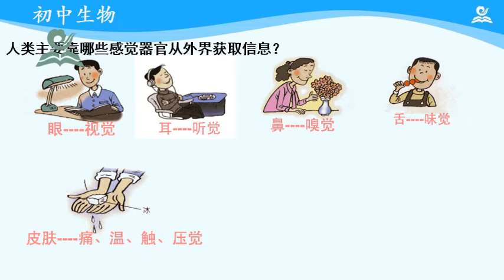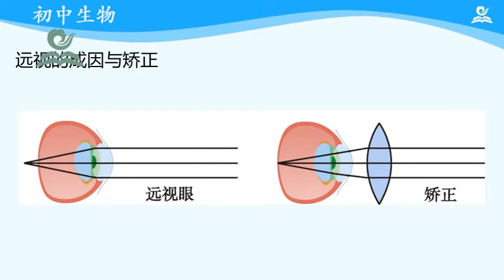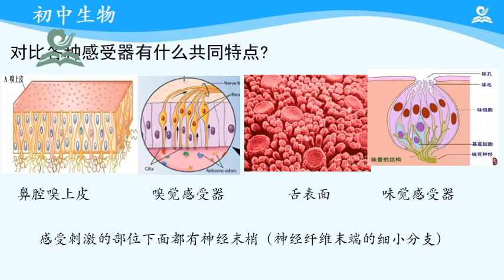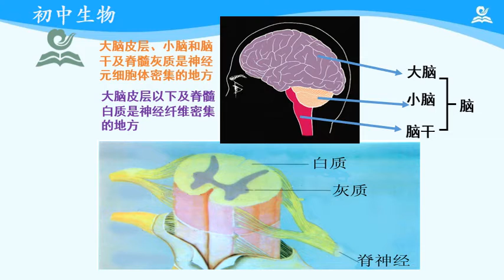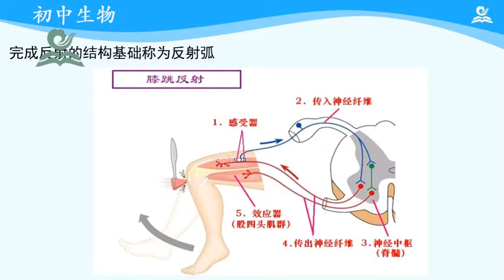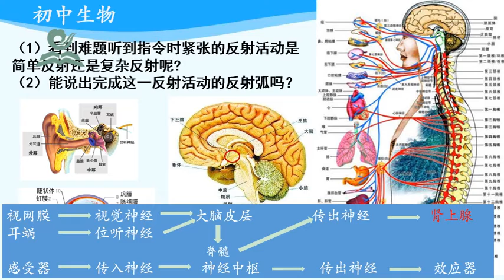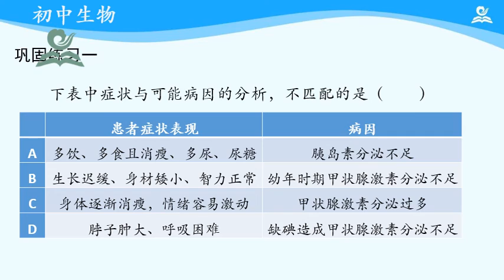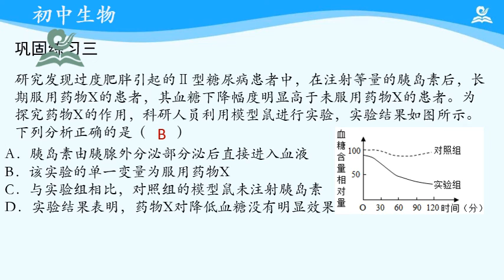36《初中·初三下·生物学 第4单元·第6章》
Chapter 章节
00:00:00 36《初中·初三下·生物学-第四单元·第六章》第01讲：人体对外界环境的感知
00:14:50 36《初中·初三下·生物学-第四单元·第六章》第02讲：神经调节
00:29:37 36《初中·初三下·生物学-第四单元·第六章》第03讲：激素调节